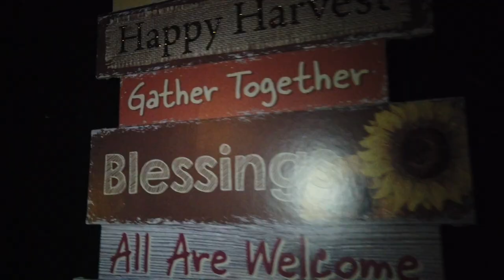DINNER DATE WITH MY GIRLS // LIFE AS A DAD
RABIH OTHMAN (RIP) 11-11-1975 TO 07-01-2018 😔

THESE VIDEOS ARE ALL GOING TO BE DEDICATED TO MY BROTHER AND BEST FRIEND RABIH WHO RECENTLY PASSED AWAY, YOU WILL FOREVER BE MISSED.

If you have any questions or suggestions for my channel or would like to see me do a video on something you would like to see then please don't hesitate to contact me on my

Snapchat add me@hotttbody

Quote of the day: ENJOY THEM BEFORE THEY ALL GROW UP AND LEAVE YOU IN THE DUST